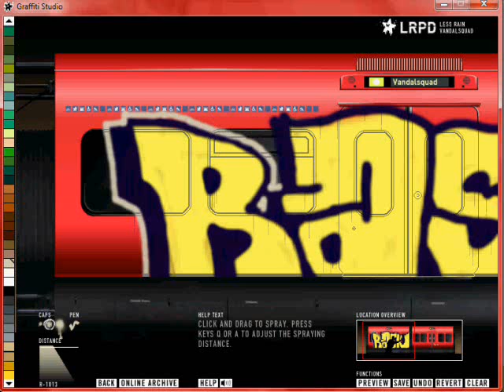*OLD* my first (good) piece on graffiti studio *OLD*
me doing graffiti in graffiti studio 2.0
as u can see this vid is pritty old
dont worry i will be uplading some new stuff soon